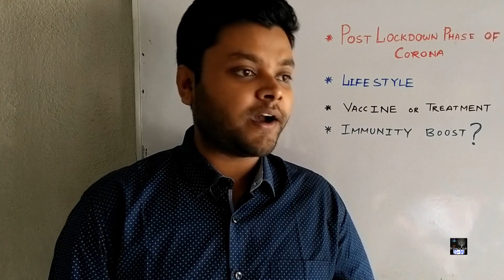Post lock down phase of Corona, করোনা ভাইরাস ভ্যাকসিন ও ইমিউনিটি বুষ্টের সত্যতা ।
This is a general discussion video over post lockdown phase of coronavirus, and truth regarding immunity boost and vaccine production.